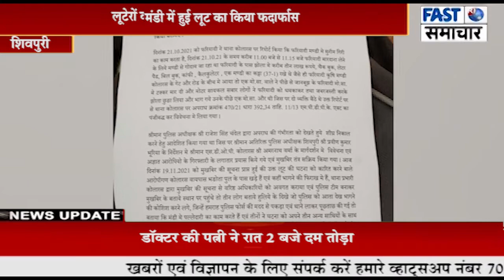कोलारस मंडी में हुई लूट का किया फर्दाफास लूटेरों को गिरफ्तार कर माल किया बरामद।